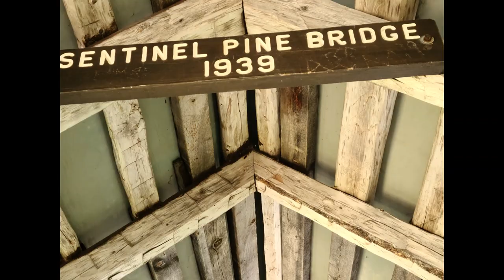Covered bridges at the Flume Gorge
Relax and watch this short slideshow from the Flume! The Flume bridges cross the Pemigewasset River.